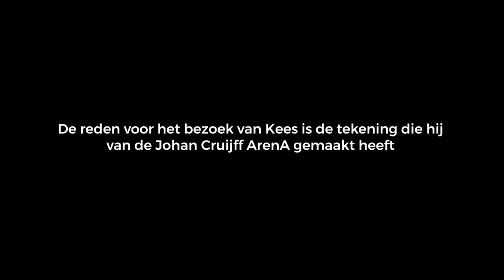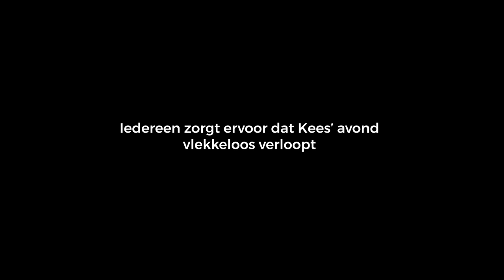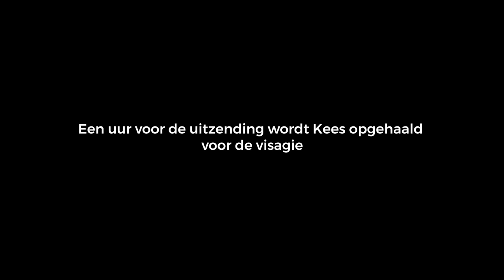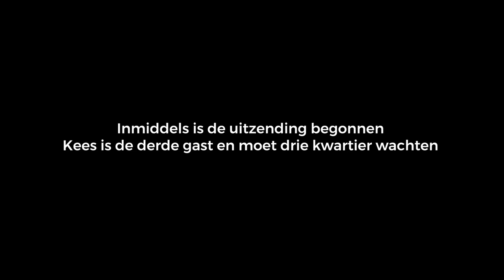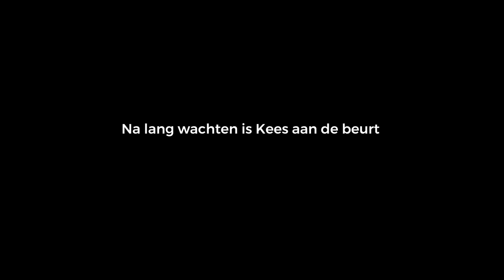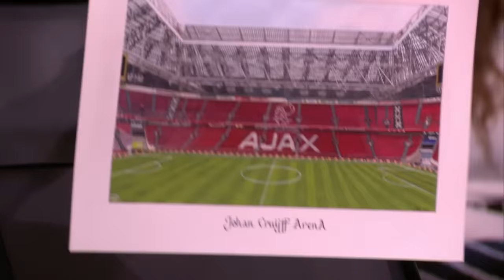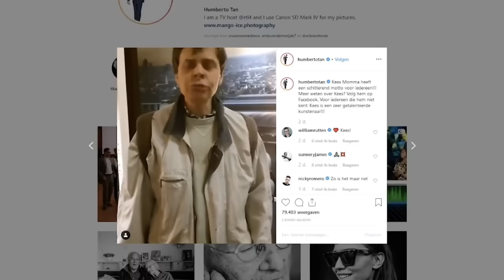Kees is een beetje teleurgesteld na zijn tweede bezoek aan DWDD. Maar waarom? • Doclines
Kees heeft zijn optreden bij De Wereld Draait Door op 10 oktober heel goed voorbereid, maar is na afloop toch teleurgesteld. In deze behind the scenes-video zie je de ervaring van Kees achter de schermen van dit tweede bezoek.

Hij wordt door de redactie enorm in de watten gelegd om zijn bezoek zo aangenaam mogelijk te maken. Oude bekenden Matthijs van Nieuwkerk en Humberto Tan zijn erbij en Kees legt aan Humberto uit waarom hij zelf graag een tweede documentaire wil. Hij wordt nog wel even door Mapke bijgepraat wat hij wel en niet mag zeggen bij een uitzending bij de publieke omroep.

Kees wilde graag zijn slagzin vertellen en is teleurgesteld dat hij daar niet aan toe is gekomen. Humberto vindt zijn motto zo mooi dat hij het zelf opneemt om te verspreiden.

Bedankt DWDD voor alle goede zorgen!

Help je mee de nieuwe documentaire 'Kees vliegt uit' te realiseren? Doneer op

Met een donatie van minstens € 17,50 krijg je de eretitel ‘vriend van Doclines en medeproducent van 'Kees vliegt uit’ en ontvang je alle credits voor de goede doelen die wij via Doclines realiseren, en meer.

Waarom hebben we een crowdfunding opgezet? Door crowdfunding heeft Doclines de vrijheid - de rechten zijn in eigen beheer - om meer te doen met de documentaire. Meer doen, door het filmmateriaal onder andere in te zetten voor educatie en voorlichting. Onze hoofdpersonen nemen deel aan de documentaires omdat zij hopen hiermee meer begrip voor mensen in hun situatie te bewerkstelligen.

En volg de verhalen van onze personages, sneak peeks, the making of en behind the scenes fragmenten van onze documentaire bekijken!

Welkom op het officiële YouTube-kanaal van Doclines! Respecteer elkaar a.u.b. in de reacties.